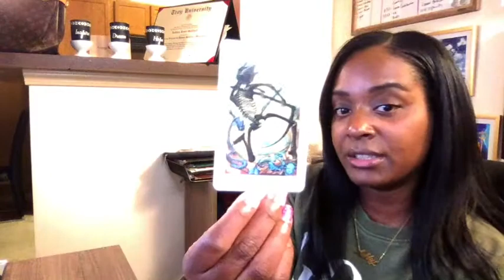TAURUS, LET GO IT'S FOR YOUR GOOD! DAILY TAROT (I HELP PEOPLE MANIFEST THEIR BEST LIFE)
The Power of I AM reveals esoteric teachings to manifestation and elevation. It debunks religious myths, uncovers spiritual truths, teaches how to communicate with the divine with numerology, gematria, and dreams and teaches the vessels of God on earth the keys to awakening their inner divine masculine and divine feminine spirits. Some people will read The Power of I AM and get angry. Some will be affirmed. Most will be enlightened and positively changed forever. I highly recommend it to everyone who comes across it.

Ashley Guillard ❤️